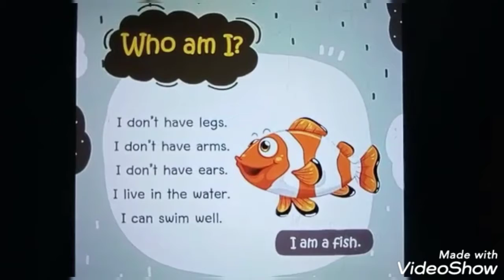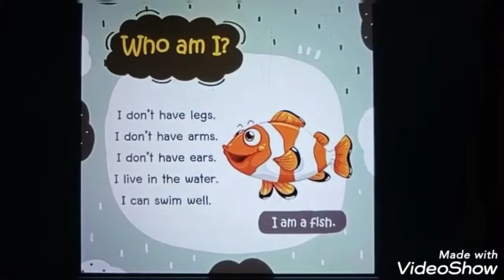194 Baby Class Poem No - 31.